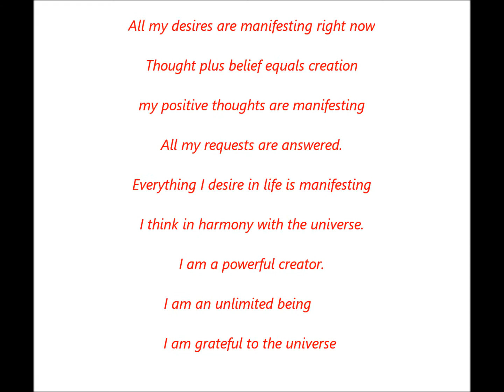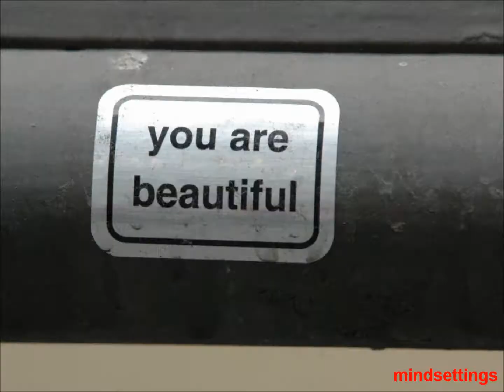Law of attraction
contains subliminal positive messages and hyper subliminal law of attraction affirmations. This programme has been designed to help you attach your subconscious mind to the universe with some very positive manifestation messages.
Again we have used a high theta brain wave to ensure the messages are directed to your subconscious.
The full version is available to buy direct from our web site,